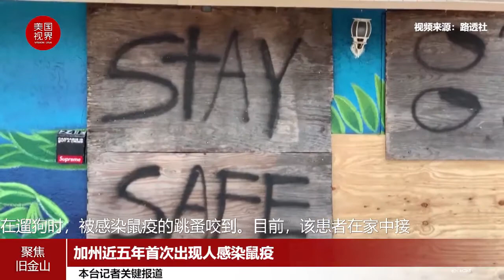加州近五年来首次出现人感染鼠疫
南太浩湖市一名居民被诊断感染鼠疫，为加州自2015年来首例。加州埃尔多拉多县卫生局表示，这名患者可能是在遛狗时，被感染鼠疫的跳蚤咬到。目前，该患者在家中接受专业医护人员照顾，正在康复中。该卫生局称，感染鼠疫者通常在两周后出现症状，包括发烧、恶心、虚弱和淋巴结肿大。若及时发现，可以用抗生素有效治疗。埃尔多拉多县卫生局官员威廉姆斯表示，人类感染鼠疫极罕见，但可能会很严重。她提示称，民众和他们的宠物在野鼠出没的地方散步、远足和露营要特别小心。据悉，近年来，美国平均每年有7例人类感染鼠疫的病例。